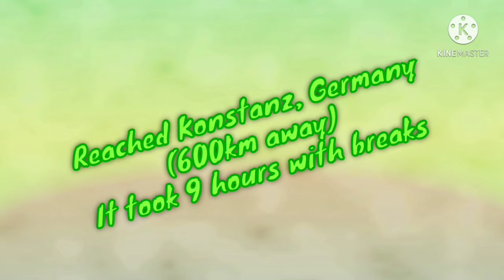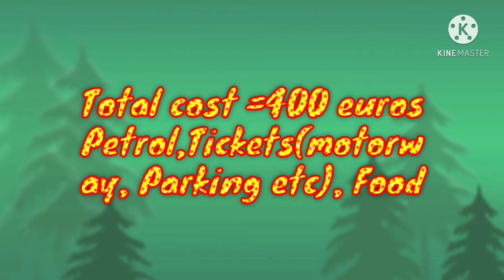Visiting 3 Countries in 3 days is POSSIBLE..but HOW??